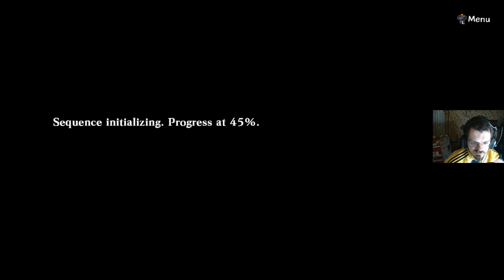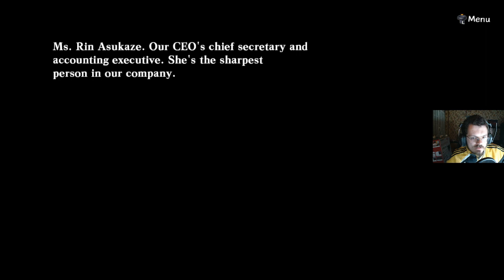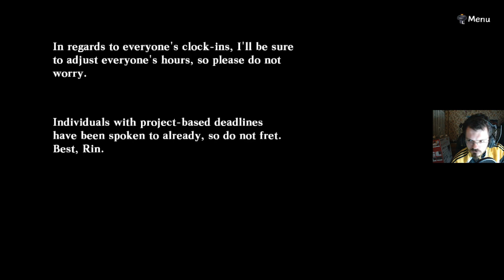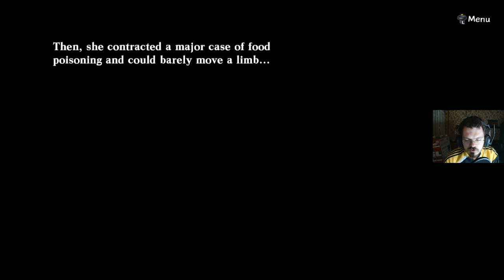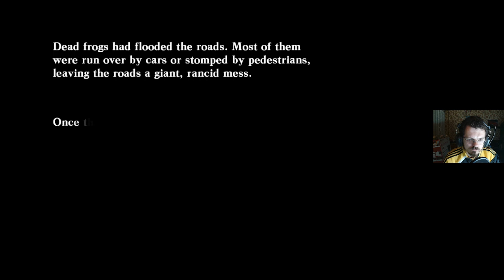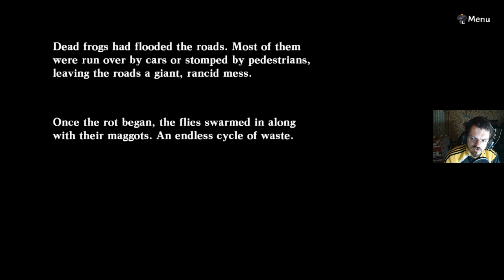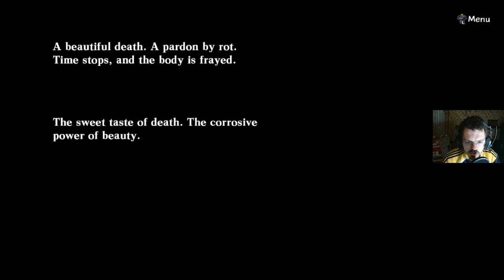TUÉE PAR UN POISSON [7] Death end re;Quest (FR)[AML]